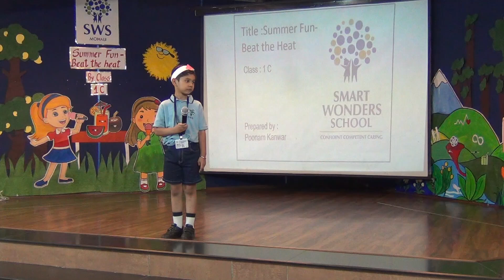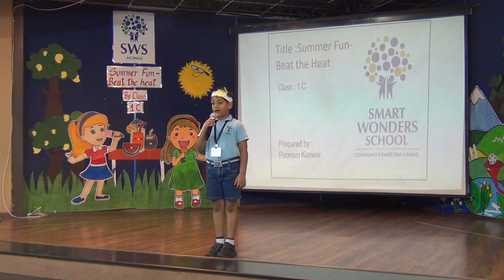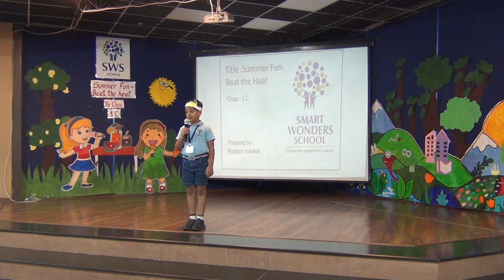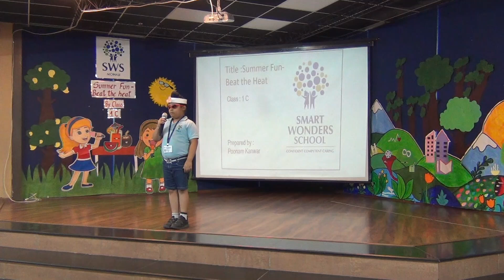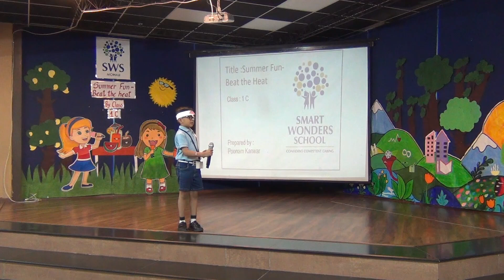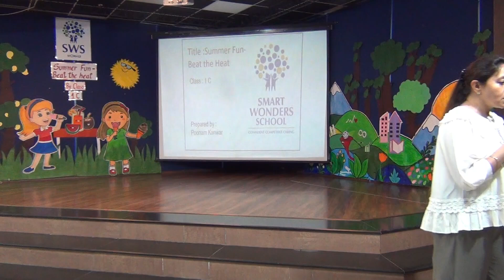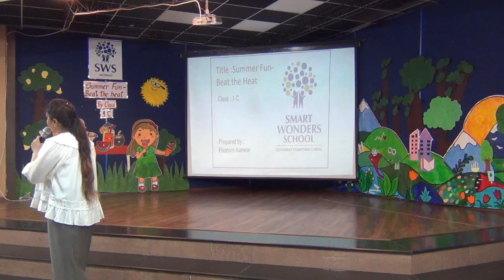Assembly on Summer Fun bear the Heat By Class 1 C